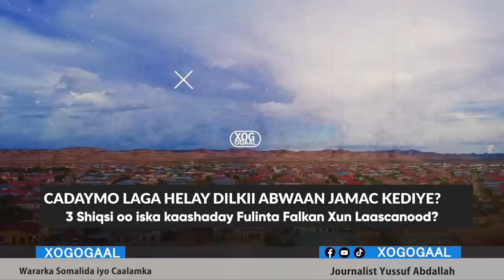Xog Cadaymo laga Helay Dilkii Abwaan Jamac Kediye Laascanood? 3 Qof ayaa ka wada Shaqayey Fulinta?